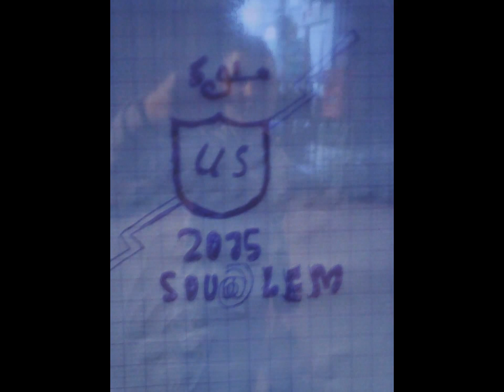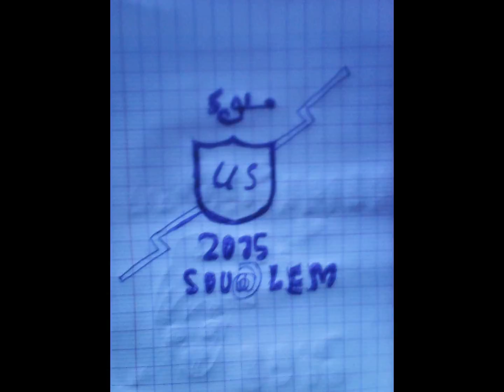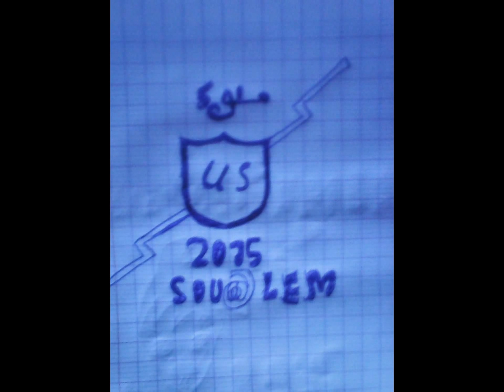10 toun 2015 youness